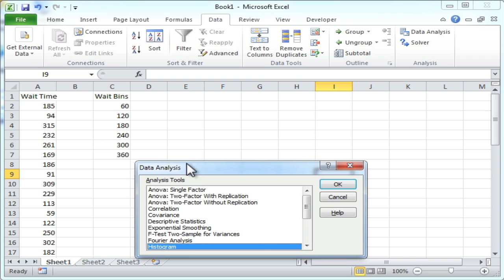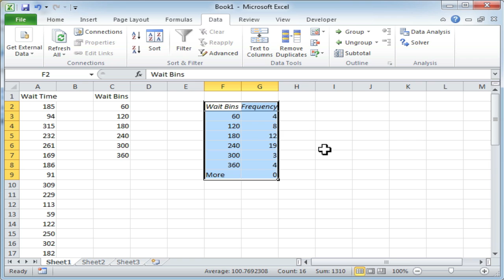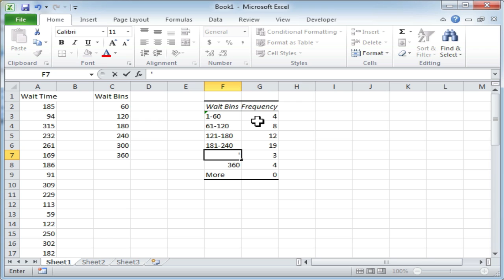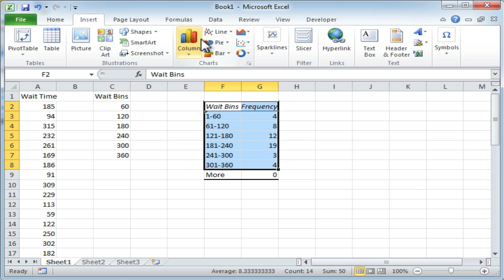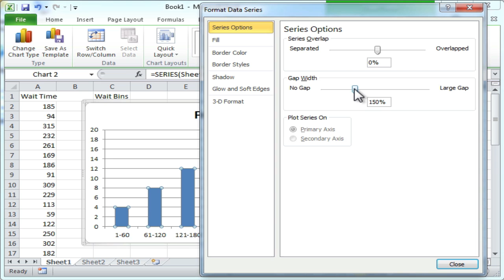Creating a Histogram In Excel 2010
Quick tutorial on histograms for DSS 660.